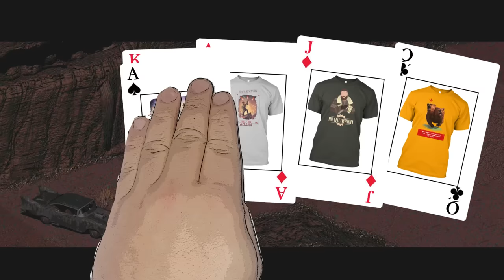The Vault Dweller's Memoirs & The Book of Elders - Fallout 2 Lore